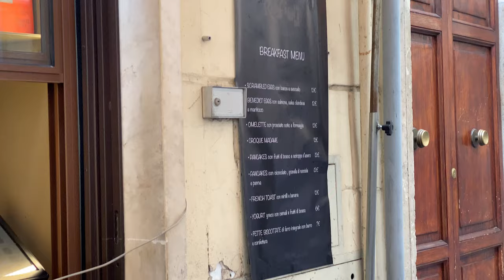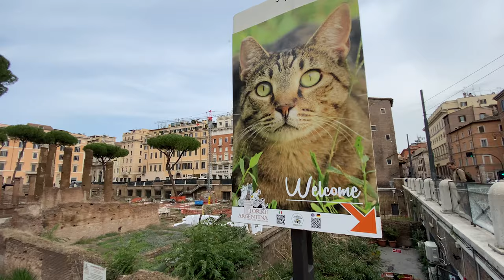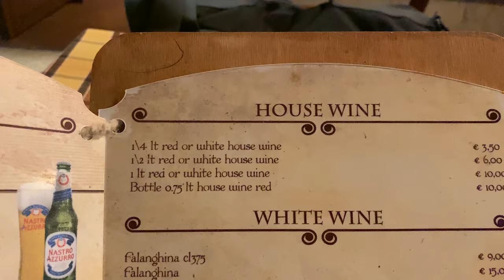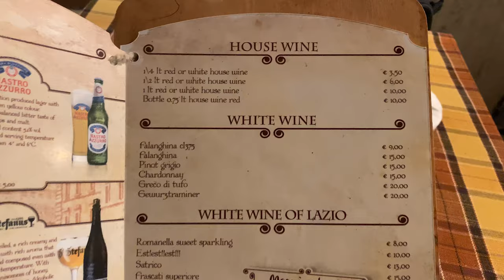Can you eat in Rome for 20 Euros a Day? | Rome, Italy Travel Tips | $20 Dollar Challenge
Water Bottle

Save on Italy Tours with Grayline-I Love Rome with Halee10

TRAVEL GEAR

Join us on an exciting culinary adventure in the beautiful city of Rome as we take on the challenge of eating for 20 Euros a day. In this captivating video, we explore the vibrant food scene of Rome, sharing valuable tips and recommendations for enjoying delicious meals on a budget. If you've ever wondered whether it's possible to savor the flavors of Rome without breaking the bank, this $20 Dollar Challenge is for you!

Discover the hidden gems and local eateries that offer authentic Roman cuisine at affordable prices. From mouthwatering pizza slices to delectable pasta dishes, gelato treats, and espresso shots, we show you where to find the best food bargains in the city.

Explore the local markets and food stalls where you can grab fresh produce, bread, and cheese to create your own budget-friendly meals. We'll guide you through the process of assembling a delicious picnic in one of Rome's picturesque parks or squares, allowing you to experience the city like a local.

Along the way, we share valuable money-saving tips and tricks, including how to take advantage of daily specials, seek out lunchtime deals, and enjoy aperitivo happy hours for a satisfying pre-dinner experience.

As we navigate through the bustling streets of Rome, we provide insights into the city's rich culinary traditions and culture. Learn about the history behind iconic Roman dishes, the significance of regional ingredients, and the importance of traditional dining customs.

Whether you're a budget-conscious traveler, a food lover, or simply curious about the culinary delights of Rome, this $20 Dollar Challenge will inspire and guide you in experiencing the city's flavors without breaking the bank.

If you found our Rome budget dining adventure helpful and enjoyable, don't forget to 'Like', subscribe, and hit the notification bell for more travel tips, budget guides, and exciting food challenges. Join us on this virtual exploration of Rome's culinary scene and let's prove that you can eat like a king in Rome on a tight budget!